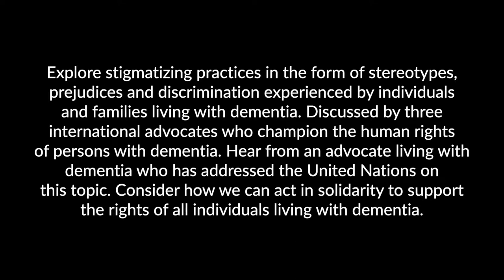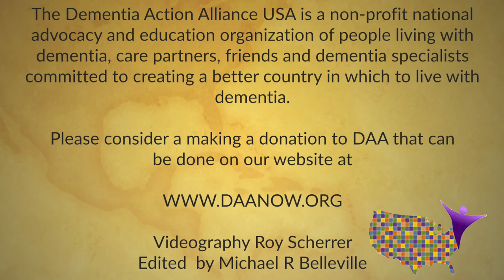DAA Conference 2019: Rights of Persons with Dementia